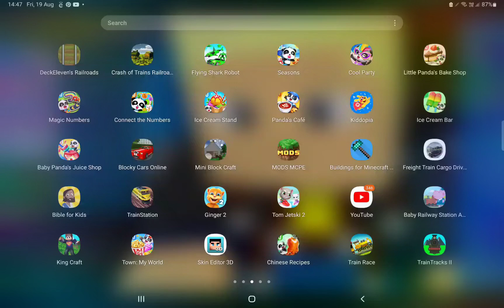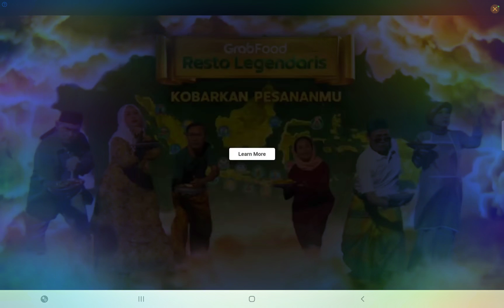Hippo Railroad Adventure The Blue Comet Train